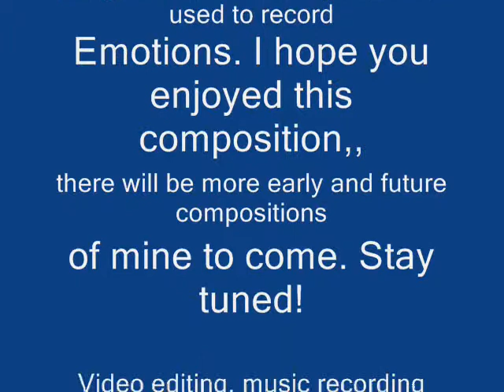Jamie Russell-White - Romanticism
This is a composition I made at my old school (Ratton school) in 2009 for a music GCSE I was taking at the time. It's called Romanticism and it's meant to capture the emotions of a romantic relationship. I'll leave it up to you to judge whether or not it does this.

I recorded this at school (I think) and then again at home (I think, although the home recording is possibly the only time I ever recorded it), on CakeWalk Sonar 6 Producer Edition and my USB Oxigen 49 Midi Keyboard. I have only recently rendered this file into Midi, but subsequently had to convert it into Mp3 because Midi files are not supported by Windows Movie Maker.

Note: I'm sorry about the silence at the beginning of the recording - I have included some pictures, a title and credits, plus I wanted to preserve the originality of the original recording, which did include silence.

Enjoy this composition!